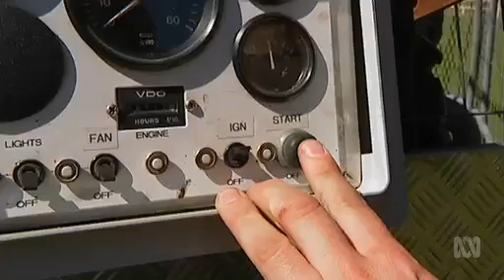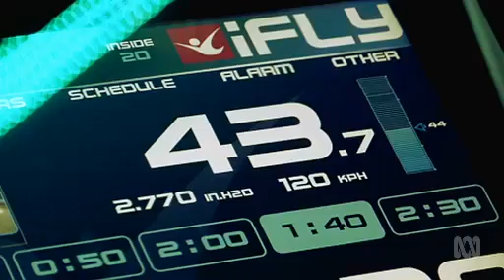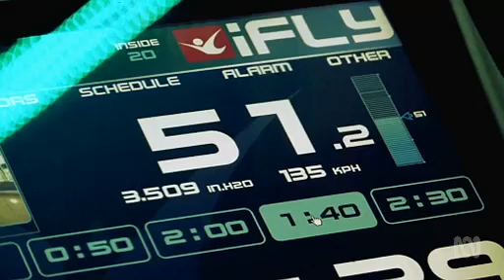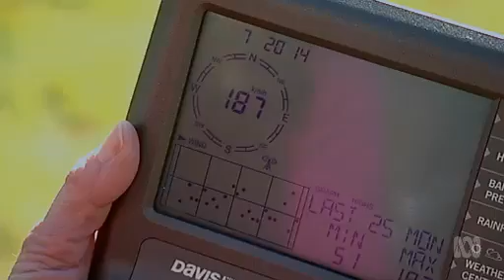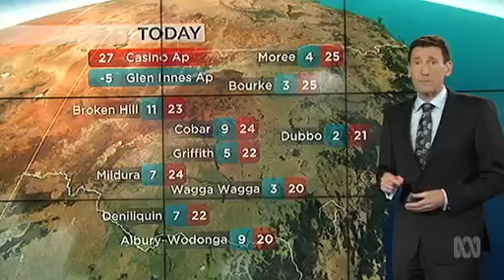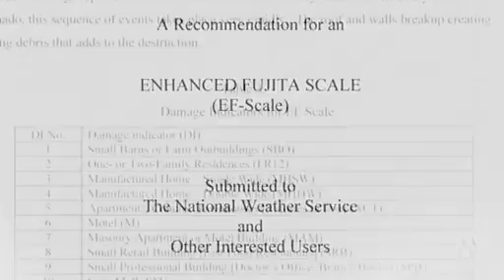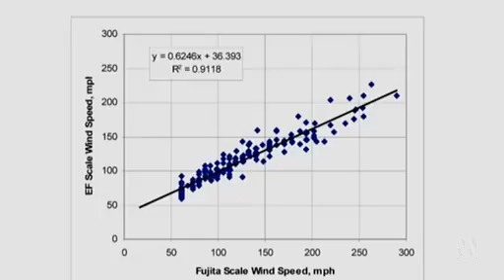The Wind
What does it mean when the weather report says -
winds will be up to 50kph. How much notice should we really take?